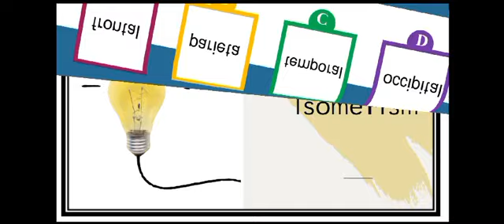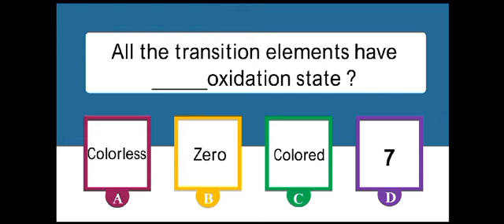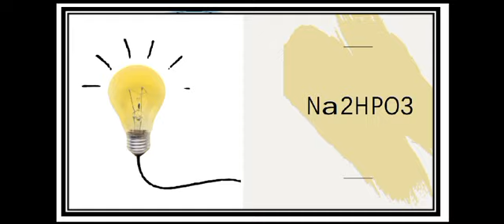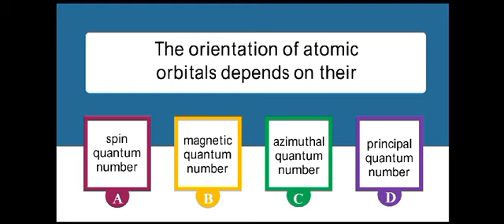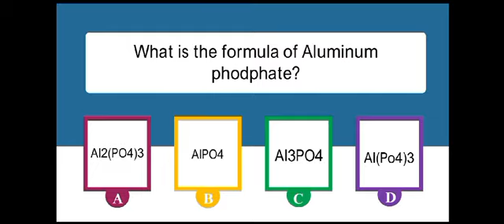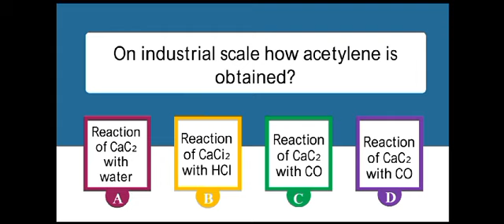MDCAT MCQ's (part 3) /Most Repeated MDCAT MCQ's /2023/Freshers and Repeaters/Easy Science/PMC/NTS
Hi Viewers... So Here is the MDCAT MCQ's  series of all subjects.
 I also upload all the mdcat past paper mcqs/most repeated/For freshers and improvers both.

mdcat,
mdcat 2023,
mdcat 2022 latest news,
mdcat preparation,
mdcat motivation,
mdcat preparation tips,
mdcat 2022,
mdcat topper,
mdcat aspirants,
mdcat atomic structure,
mdcat aspirants motivation,
mdcat and nums,
mdcat academy,
mdcat admission process,
mdcat attempts,
mdcat abdullah khattak,
atomic structure mdcat,
ayesha aman mdcat topper,
acellular life mdcat,
atomic spectra mdcat lecture,
atomic structure mdcat mcqs,
acellular life mdcat mcqs,
alkyl halides mdcat,
alcohol and phenol mdcat,
abdullah khattak mdcat,
arbab jahangir mdcat,
mdcat biology lectures,
mdcat books,
mdcat biology mcqs,
mdcat by future doctors,
mdcat bio lectures,
mdcat biology lectures 2021 kips,
mdcat biology preparation,
mdcat biology lectures sindh board,
mdcat best practice book,
mdcat bio,
bioenergetics mdcat lectures,
biology guardian mdcat,
biology mdcat lectures,
biological molecules mdcat lecture,
biodiversity mdcat lectures,
biological molecules mdcat mcqs,
best online academy for mdcat preparation,
best time table for mdcat preparation,
best books for mdcat preparation,
bioenergetics mdcat mcqs,
mdcat chemistry,
mdcat classes,
mdcat chemistry mcqs,
mdcat closing merit 2022,
mdcat chemistry preparation,
mdcat chemistry lectures chapter 1,
mdcat chemistry mcqs 2022,
mdcat cell structure and function,
mdcat channels,
mdcat chemistry lectures gases,
chemistry mdcat lectures 2022,
chemistry mdcat,
cell structure and function mdcat lectures,
chemistry of hydrocarbons mdcat,
current electricity mdcat,
chemical bonding mdcat,
chemical equilibrium mdcat,
circular motion mdcat,
coordination and control mdcat,
carboxylic acid mdcat lecture,
mdcat date 2023,
mdcat dairy,
mdcat date,
mdcat data,
mdcat delay,
mdcat digestion,
mdcat dr javed iqbal,

mdcat,
mdcat 2023,
mdcat preparation,
mdcat motivation,
mdcat preparation tips,
mdcat 2022,
mdcat topper,
mdcat aspirants,
mdcat atomic structure,
mdcat aspirants motivation,
mdcat and nums,
mdcat academy,
mdcat admission process,
mdcat attempts,
mdcat abdullah khattak,
atomic structure mdcat,
acellular life mdcat,
alkyl halides mdcat,
abdullah khattak mdcat,
arbab jahangir mdcat,
mdcat biology lectures,
mdcat books,
mdcat biology mcqs,
mdcat bio lectures,
mdcat biology preparation,
mdcat bio,
bioenergetics mdcat lectures,
biology guardian mdcat,
biology mdcat lectures,
biodiversity mdcat lectures,
bioenergetics mdcat mcqs,
mdcat chemistry,
mdcat classes,
mdcat chemistry mcqs,
mdcat chemistry preparation,
mdcat channels,
chemistry mdcat,
current electricity mdcat,
chemical bonding mdcat,
chemical equilibrium mdcat,
circular motion mdcat,
mdcat date 2023,
mdcat dairy,
mdcat date,
mdcat data,
mdcat delay,
mdcat digestion,